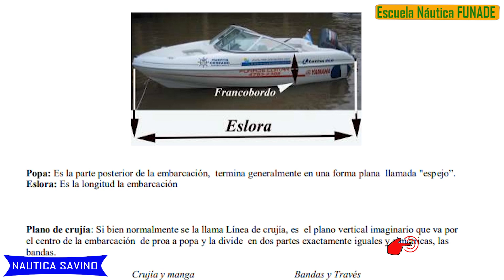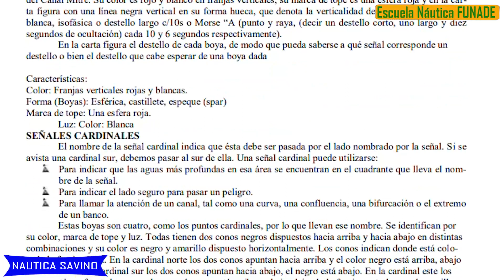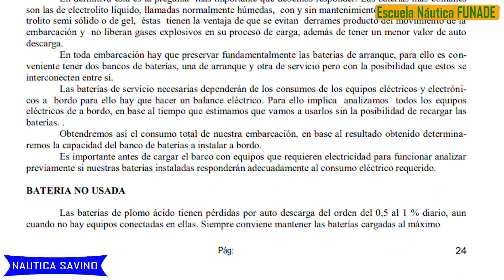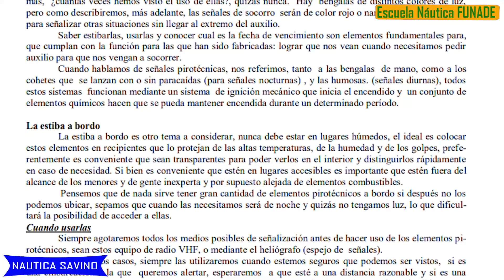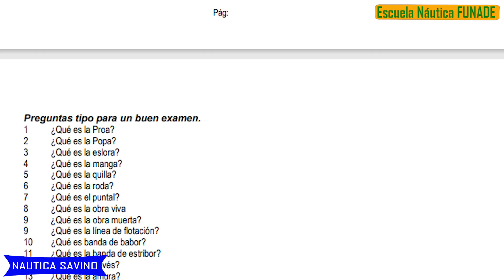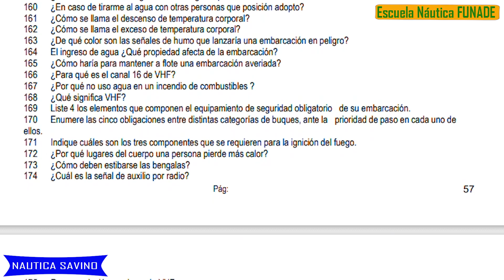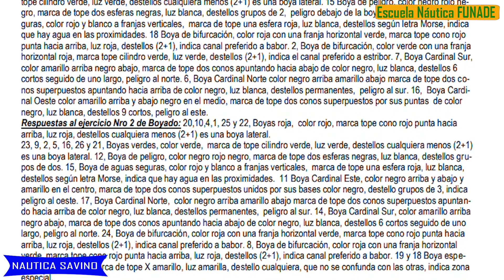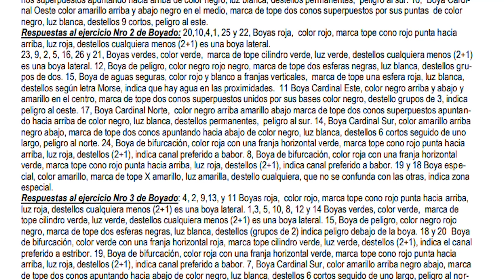Libro de Conductor Náutico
Para aquellos que den rendir examen o aquellos Conductores o Timoneles que solo deseen repasar les ofrecemos este libro de Conductor Náutico.
Los Conductores Náuticos que pueden navegar embarcaciones de menos de 7 metros de largo y menos de 140HP de potencia, ademàs de otras limitaciones de lugares a navegar.

No se ha colocado el Capitulo de Reglamentación,  ya que las Reglamentaciones cambian con los tiempos y de esa forma el video perdería vigencia.
Sin embargo en nuestro canal hay un video Ordenanza 1/18 donde esta la reglamentación actualizada